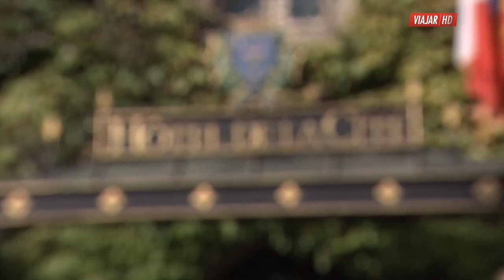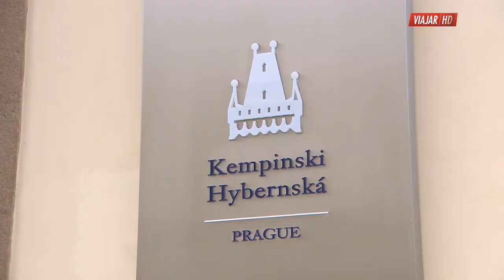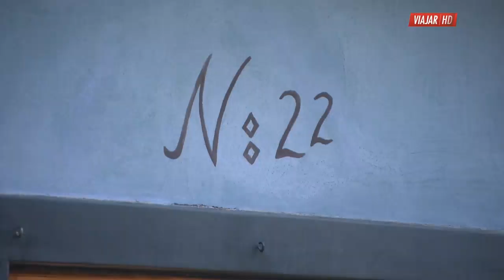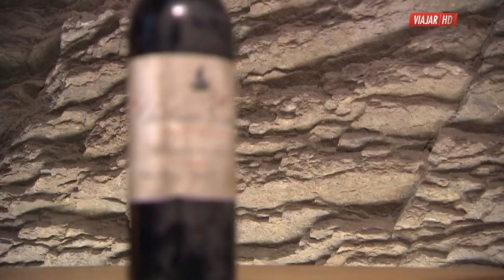Travel In Style / France And Prague / Travel Docuseries 1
Travel In Style  Series 1
Travel in Style takes you on a journey of class, culture, and luxury, to some of the most unique and seductive locations on the planet. There is no ordinary way to travel, so Travel in Style.

France and Prague
With some of the finest scenery in France. take a ride down the Canal du Midi on a one of a kind boutique barge. The capital and second largest city in the Czech Republic, Prague, is home to the world's largest occupied castle in the world.

New videos posted weekly. Thanks.

Thanks to Alex Azabache & Uqur Peker for the awesome pics.